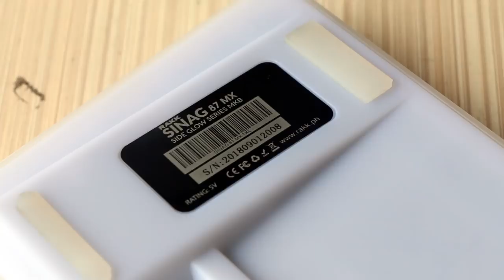RAKK Sinag TKL Mechanical Keyboard Overview, Sound & Light Test ft First Giveaway Options Soon